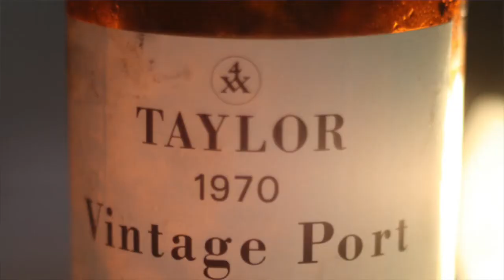RECYCLED GIFTS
Be careful with the gifts you recycle.  They might boomerang